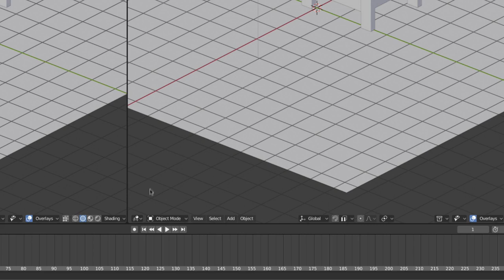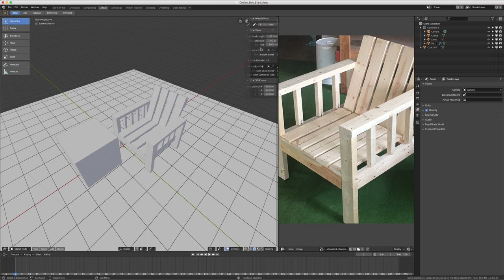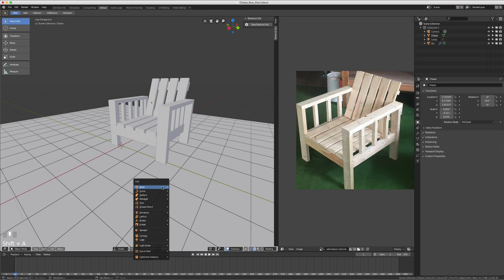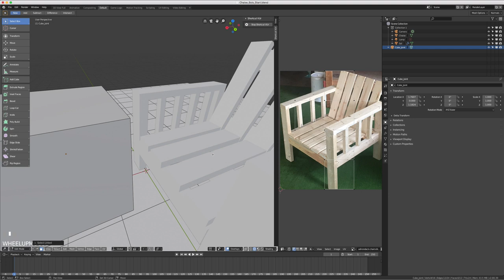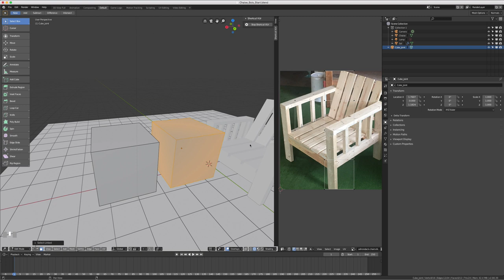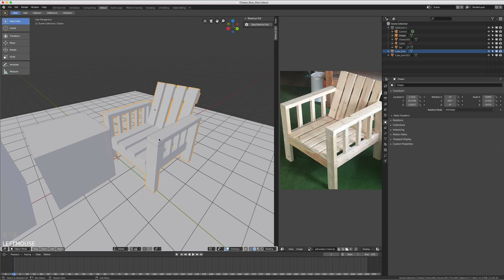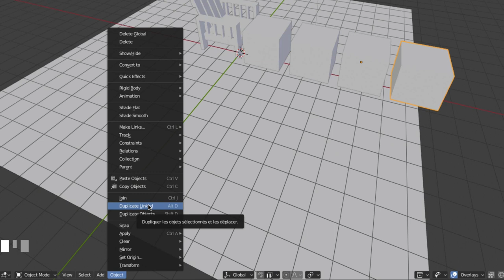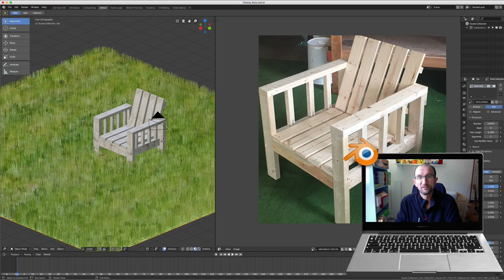Blender 2.8 - 13 - Join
Sur cette vidéo, nous allons apprendre à associer deux objets entre eux ou dissocier ceux-ci, on utilisera les raccourcis clavier:

- SHIFT Q: permet d'accéder au Pie Menu
- CTRL J: permet de joindre deux objets
- L: permet de linked un ensemble d'éléments
- P: permet de séparer une sélection en objet.

A la fin, je vous monterez comment créer une chaise comme celle que vous avez vu sur la vignette Youtube.

Bonne vidéo et bon apprentissage, Formateur: Jean-Michel ROSEE